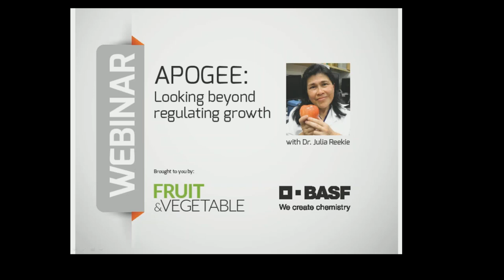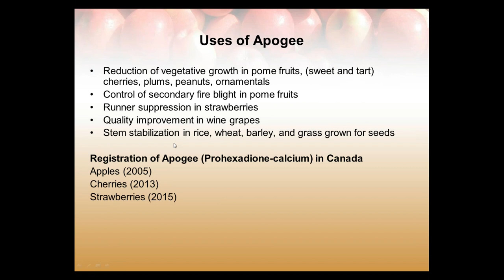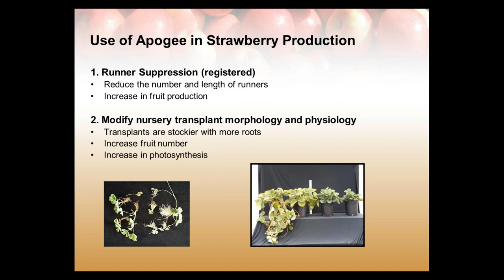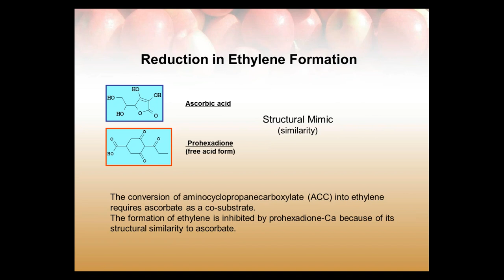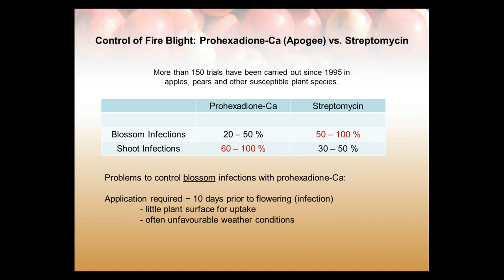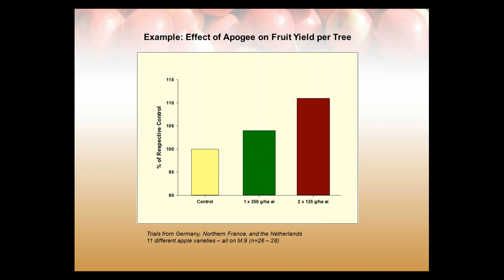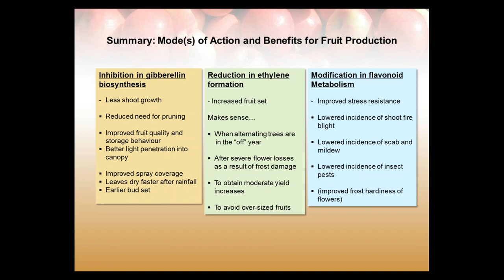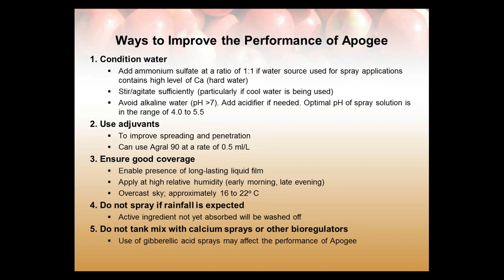Apogee (Plant Growth Regulator) Webinar | BASF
Apogee® plant growth regulator is a unique tool for managing apple fire blight and reduction of vegetative growth in apples, cherries and strawberries. Join us as we look beyond regulating growth.

We create chemistry.